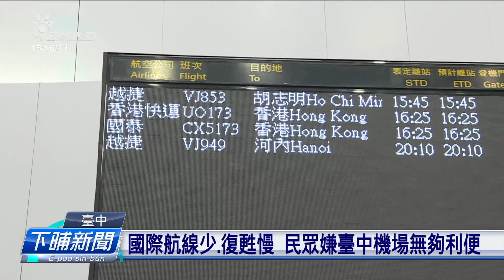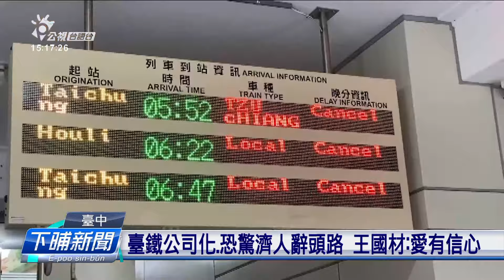臺中機場干焦3條航線 按7、8月啟動包機拚復甦 | 公視台語台 | 20230612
疫情後，民眾攏真想要出國七逃，交通部長王國材，今天去台中國際機場會勘，因為台中機場目前只有三條定期航線，部長表示，會來討論增加航班的可能性，按算七、八月，會先啟動包機。另外，針對台鐵明年度會公司化，王國材強調，目前的補貼，攏已經準備好勢，董事長的人選，要求要有真好的溝通能力。

四節新聞 ：　逐工（每天）09:00 / 12:00 / 15:00（拜一至拜五） / 19:00